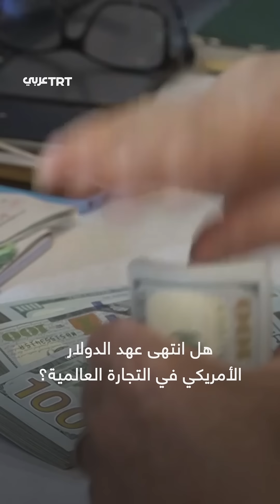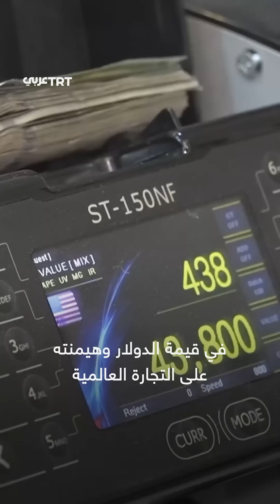هل تُنهي صفقة البيترودولار هيمنة الدولار الأمريكي على العالم؟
هل تتراجع هيمنة الدولار الأمريكي مع انتهاء اتفاقية البترودولار الأمريكية السعودية وضغط دول البريكس باتجاه استخدام العملات المحلية؟